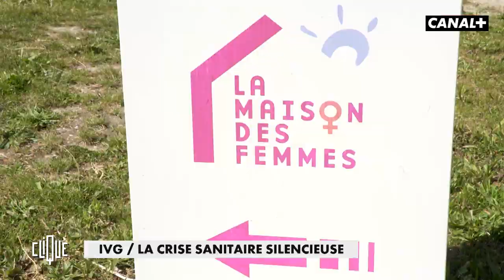IVG, la crise sanitaire silencieuse - Clique, 20h25 en clair sur CANAL+